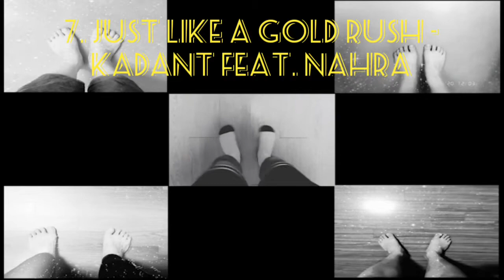춤출 때 듣는 팝송. #2 Chillout dance pop song #2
0:00 C'est La Vie (Explicit Version) - Siine feat. Frank Moody
2:51 Turn It Up (COE Remix) - Mike Parr feat. Leeah, COE
5:54 Down for the Long Run (Cospe Remix) - Sam Kramer
8:39 More Of My Life - BLAEKER feat. Jaslyn Edgar
11:53 Be Free With Me - Siine
14:56 Shot Away - Siine feat. Willow
17:55 Just Like a Gold Rush - Kadant feat. Nahra
20:43 Sleeping In My Head (Manta Circle Remix) - Siine feat, Frank Moody
23:34 Rumor - Andrew Shubin
27:28 Better Came Along - Siine feat. Danny Shea
30:24 Dive Too Deep - Deanz feat. Revel Day
33:16 Paradise - Elijah N feat. Lucy
36:27 We're Just Friends - Loving Caliber
39:49 I Got What You Want - Gloria Tells
43:13 Crazy For Love - Mondays
46:07 Kobe Steak - Martin Landh
48:55 Tell Me - Basixx feat. Cleo Kelly
51:45 I Wanna Be With You (Daxten Remix) - Loving Caliber
55:46 Like A Ricochet - Loving Caliber feat. Mia Pfirrman
59:45 Would You Stay - Mindme feat. Le June

친구들, 가족들, 가족의 지인분들.

20년 한해동안 달려온

여러분의 발과 손을 축복합니다.

My friends, family, and their friends.

I bless your efforts of your hands and footsteps.

for maintaining 2020.

STAY Positive. ;)